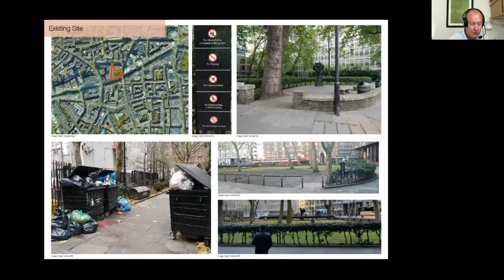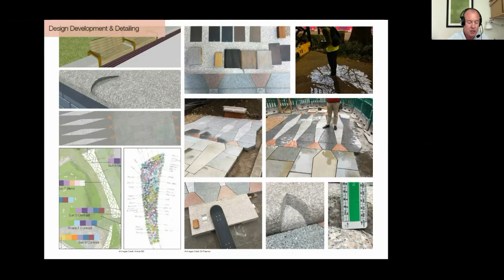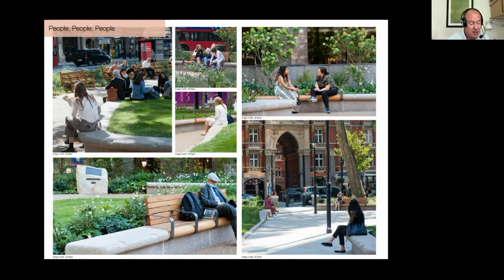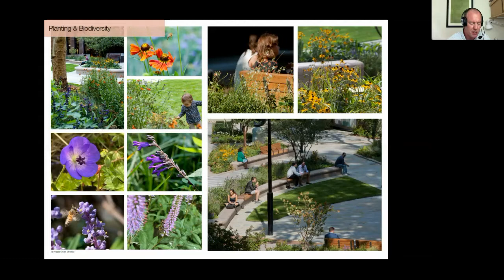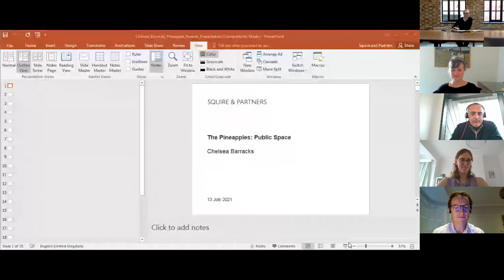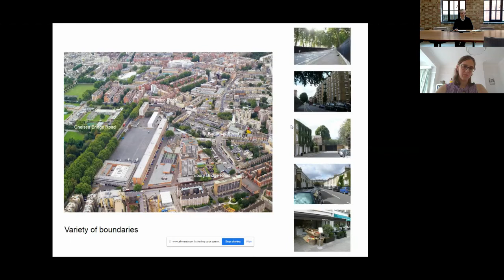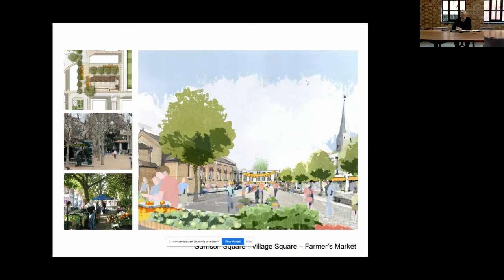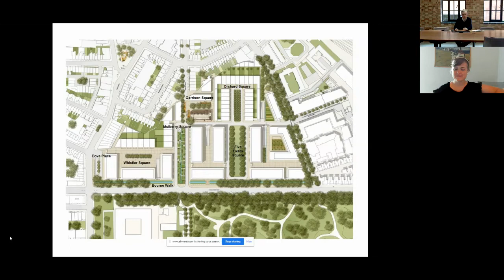Public Space: Christchurch Gardens and Chelsea Barracks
Christchurch Gardens, Victoria, London presented by Ed Freeman, REARDONSMITH LANDSCAPE and Katherine Flemming, Victoria BID and Chelsea Barracks, Westminster presented by Steven Hill, Squire & Partners with judges Dan Anderson, Co-Founder and Director, Fourth Street, Elizabeth Rapoport, Head of Strategy, Homes England and Cannon Ivers, Director, LDA Design and chaired by Christine Murray